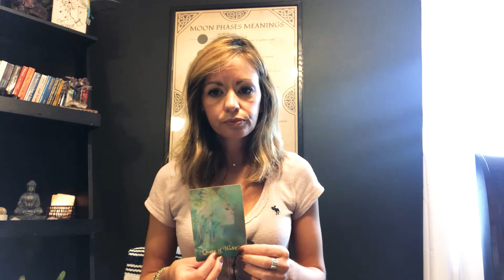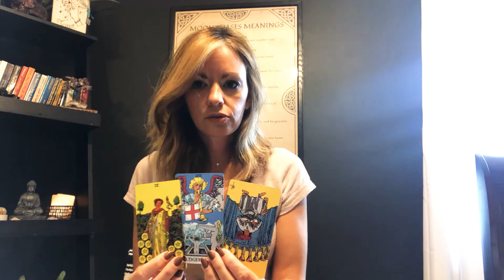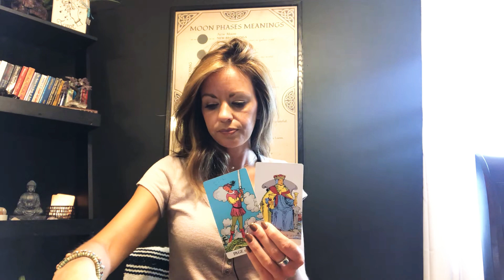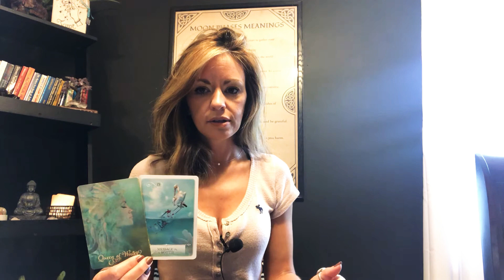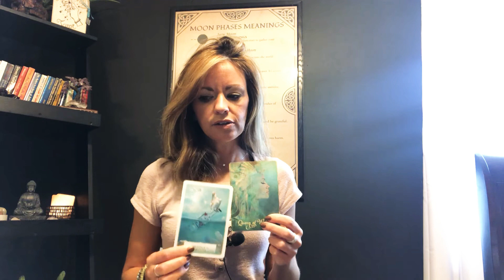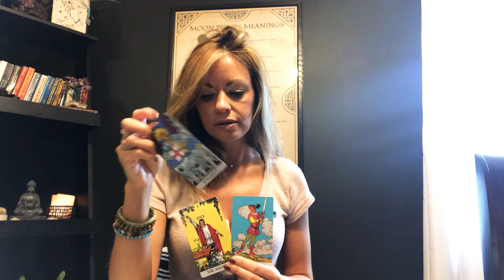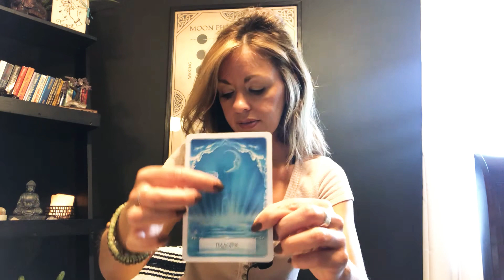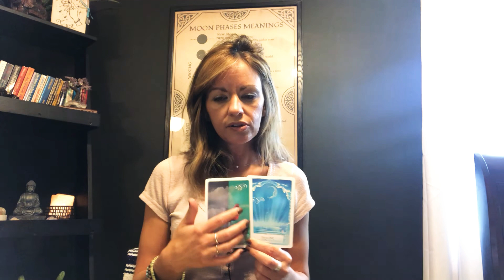Scorpio - Tarot October 2020 - Emotional Return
Cards used in this reading:
Mystical Shaman Oracle by Villoldo, Baron-Reid, Lobos